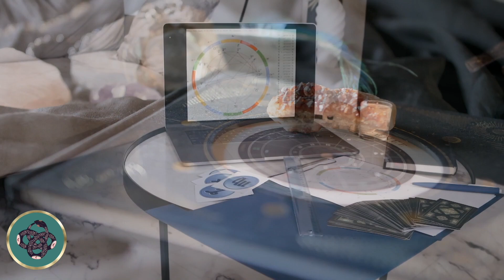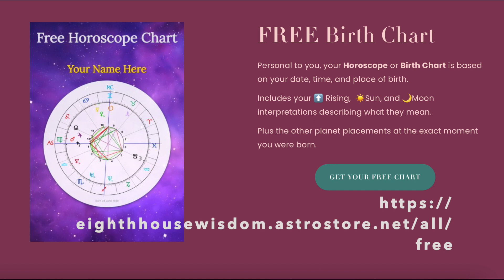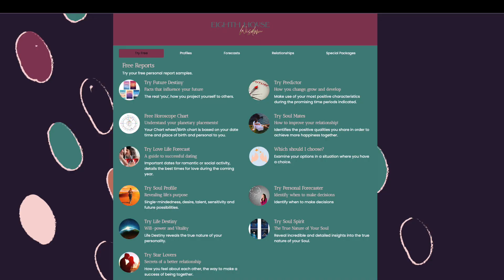8 Ways to Release & Let Go During Taurus Full Moon Lunar Eclipse 2023🌕​♉️​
Join our astrologer as they guide you through 8 powerful methods for doing internal shadow work during the Taurus Full Moon Lunar Eclipse on October 28, 2023. Discover how to release negative energies, embrace transformation, and find inner peace.

ASTROLOGY~E-BOOKS~COACHING~ BEAUTY

“Life does come with an instruction manual, it’s written in the stars✨​“
Are You Ready For A Stellar Breakthrough✨?

In this 30 Min FREE Stellar Breakthrough Analysis we’ll identify top 5 that might be holding you back from aligning to the Stellar Success Cycles and the #1 thing you need to do to move forward.

Current Energy Vibes, The Year Ahead, Your Story, Whatever You Need, We Can Start To Work it Out! Book your private session today. Click on the picture.

Or come to the website and see what service works for you. If you have any questions just reply to this e-mail or message me through my website.

🎥​Stellar Planning for 2023: Triple Your New Year Manifestations with Astrology✨​🗓​
Online Astrology Reports, Books & Tools

Try One for FREE Now!